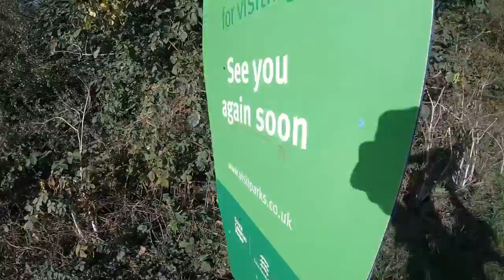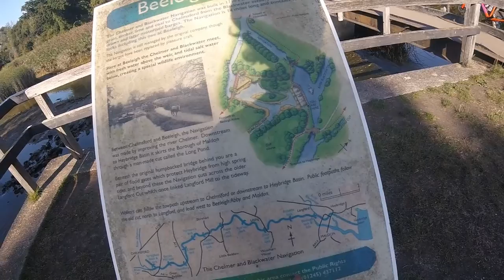Sleeping in a bush so I can eat the best chips in Essex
If you like the idea of watching some idiot riding across the whole of Essex to get chips, sleeping in a bush, and then riding home, you'll enjoy this video.
It is unedited, raw, viscous, oozing with an energy so bland you could use it as the oil to fry your own chips.
This was recorded at the end of the summer, post first lock down.